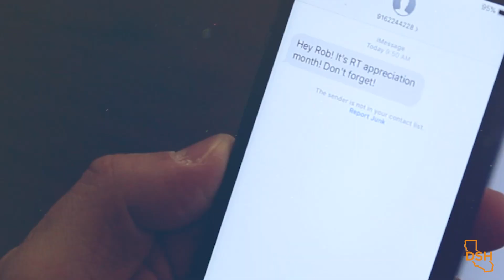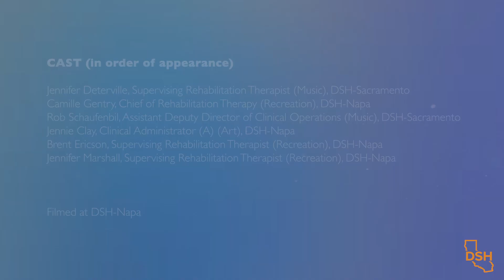DSH ❤️ Rehabilitation Therapists!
DSH hearts its Rehabilitation Therapists! In celebration of Rehabilitation Therapy Appreciation Month in February, we shot this fun commercial highlighting some of the things that make RTs "kind of amazing."